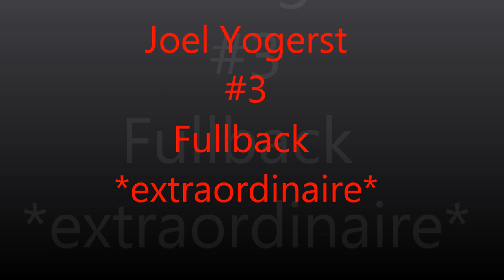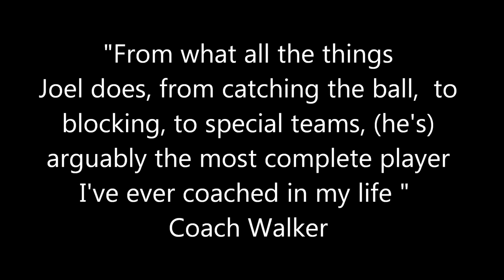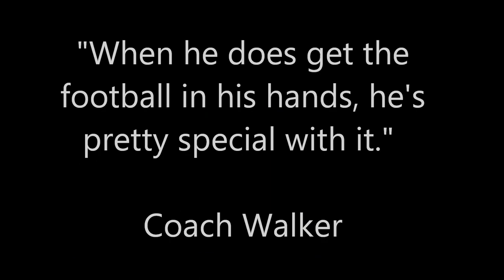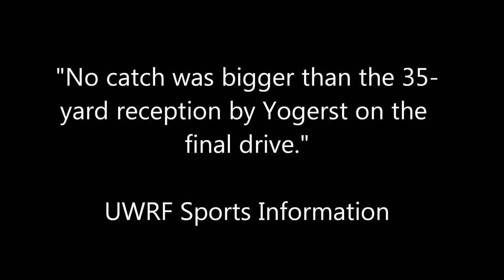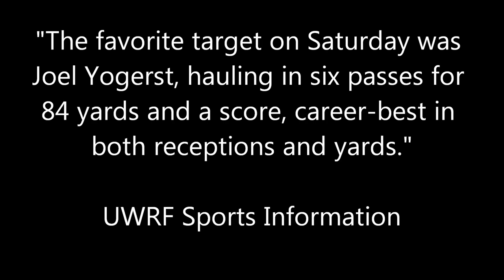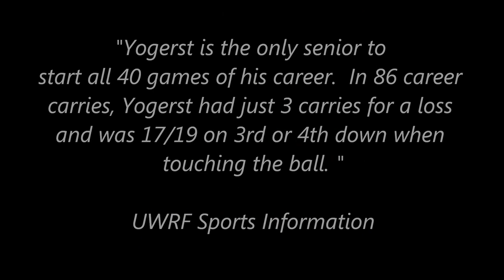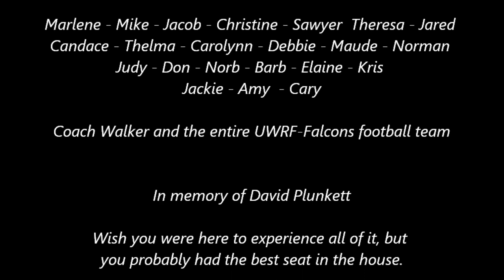Joel Yogerst 2011 Football Highlight Reel 2nd Edition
A video of a collection of movie clips and pictures for the 2011 football season of Joel Yogerst, jersey #3, fullback for the University of Wisconsin - River Falls.  The UW-RF Falcons are in the Wisconsin Intercollegiate Athletic Conference.